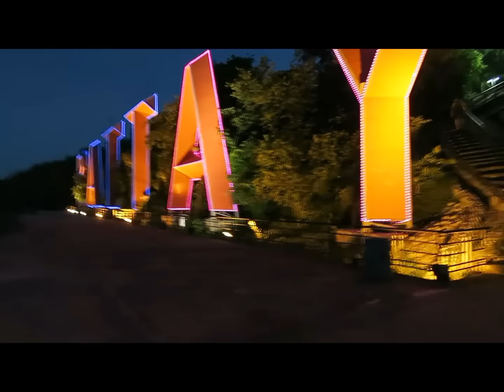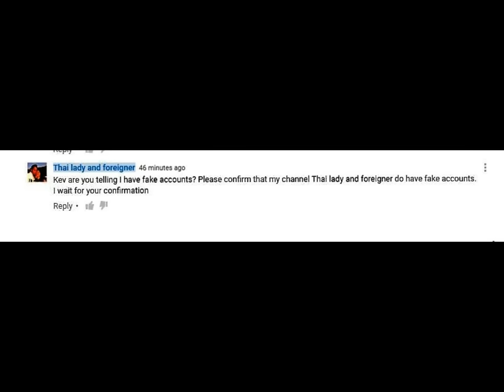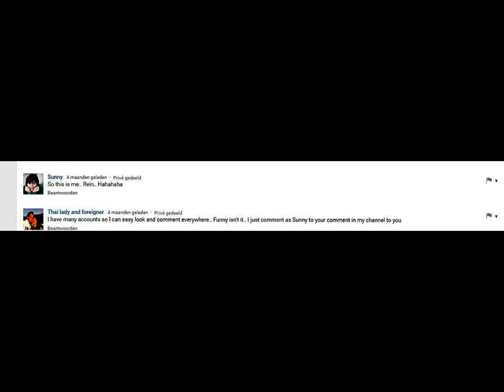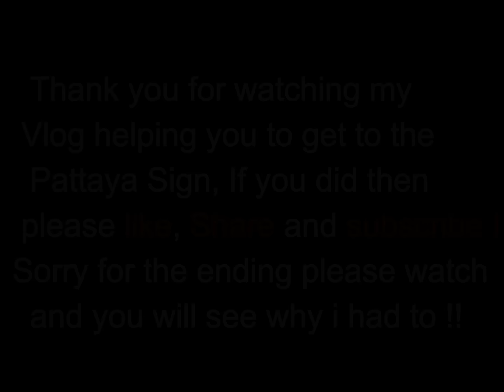PATTAYA CITY SIGN HOW TO GET THERE ! Vlog-078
Please help my channel to grow with a Donation to help me travel and take you to other areas around Thailand, Please click link to Donate !

Camera equipment i use for vlogging

If you can do this it will help me and my channel.
Many Thanks !

I am an expat living in Pattaya Thailand, I am showing you the area not just the Bars and clubs but everything that Pattaya has to offer you whether on Holiday or an Expat living here ! Today i take you up to the Pattaya City Sign and viewing platform day and night

Filmed Using
Canon G7X

Edited using
Wondershare Filmora